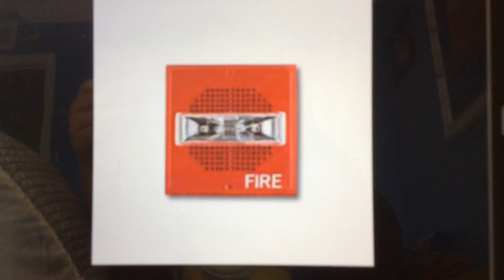Wheelock E70 speaker strobe